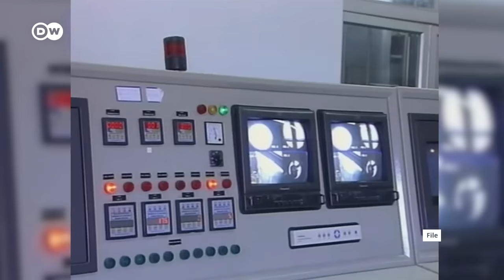Israeli War Cabinet discusses the response to Iran attack | DW News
Israel is considering how to respond to Iran's unprecedented attack - Tehran's first on Israeli territory. World leaders - including Israel's greatest ally, the United States - are calling for restraint. Iran has already said it will respond fully to any Israeli counterattack.
The EU is considering possible new sanctions against Iran following the attack on Israel. New punitive measures could be imposed under a sanctions regime that was put in place after Iran began supporting Russia's war of aggression against Ukraine. Under this regime, the export of components for the design and production of unmanned aerial vehicles to Iran has been banned. Individuals and organizations are also subject to punitive measures.

Chapters
00:00 Israel weighs up response to Iran’s drone attacks
02:31 Gerald Feierstein, Middle East Institute
08:06 Aaron David Miller, Middle East analyst
13:06 German government condemns Iranian air strikes on Israel